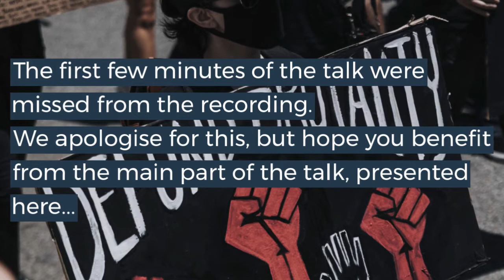CJ&S Seminar: The Rational Myths of the Carceral State - Jonathan Simon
Crime, Justice and Society Seminar Series:

The Rational Myths of the Carceral State

Jonathan Simon
Lance Robbins Professor of Criminal Justice Law, UC Berkeley Law

Institutional sociologists have taught us that the legitimacy of organizations is sustained more by alignment with institutionalized myths in their cultural environment than by their achievement of instrumental goals. The history of criminal justice institutions from the late Medieval era to the early 21st century has institutionalized a series of powerful myths about crime and punishment to varying degrees in legal cultures throughout the world. These myths help explain why criminal justice institutions look so similar around the world, why they are so difficult to abolish despite a history of repetitive failures, and why new punitive campaigns remain relatively easy to mount across the globe regardless of that history. Applying this framework to contemporary debates in the US over “defunding the police”, I suggest that any serious contraction of current penal institutions and practices will be very difficult to achieve despite an unprecedented social movement.

The Crime, Justice and Society seminars are co-hosted by the Criminal Law and Criminology subject areas of Edinburgh Law School and are open to all. We particularly welcome students from our LLM and MSc programmes to join us.